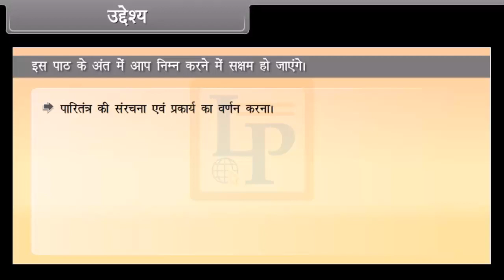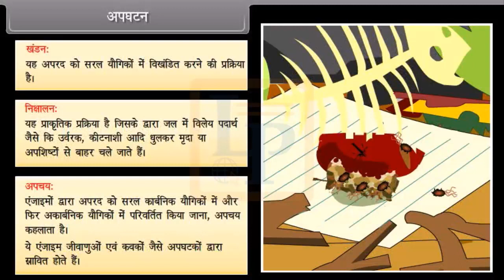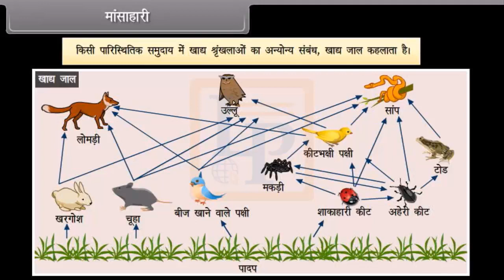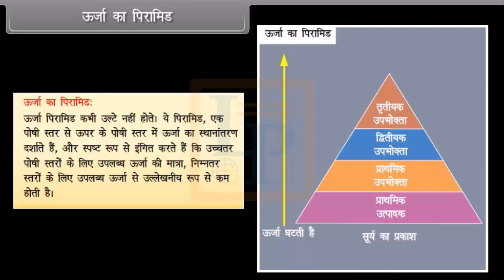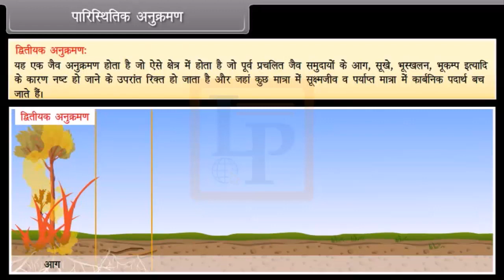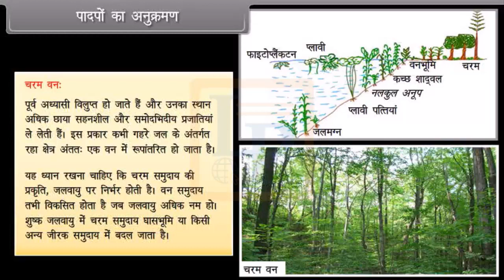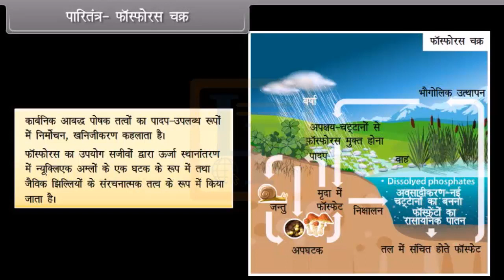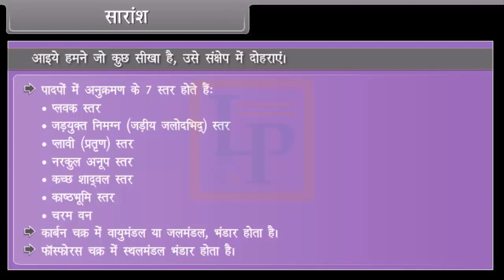Ecosystem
Hello Friends,